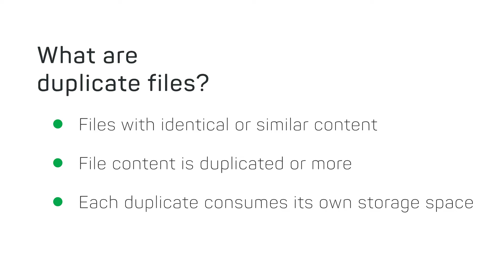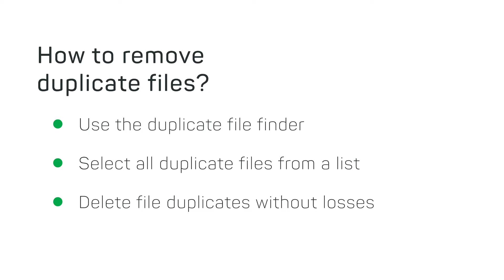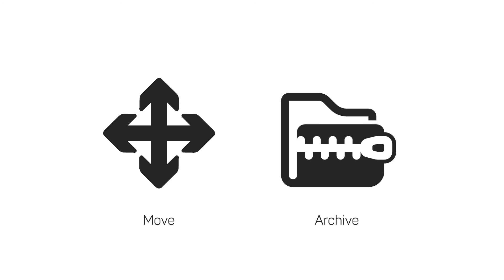How a Duplicate File Finder helps to clean up - JAM explained | JAM Software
00:00 Find duplicate files
00:23 What a duplicate files?
00:47 TreeSize Duplicate File Finder
01:36 Duplicate File Finder for SharePoint, Amazon S3, Linux Server

How to remove duplicate files in Windows 10? Duplicate files are space hogs, that much is clear. But manually searching for each duplicate on your hard drive is too much work. So, can a Duplicate File Finder work?

In this video we explain everything important about duplicate files and how to delete them easily. With the TreeSize Duplicate File Finder, you can find duplicate files, delete them or replace duplicate files with NTFS hardlinks. This works for Windows 10 as well as for Windows 11. How does the easy duplicate finder work? We explain in the video!

JAM Software GmbH
Am Wissenschaftspark 26
54296 Trier
Germany
Managing Director: Joachim Marder
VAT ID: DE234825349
Commercial register number: HRB 4920 (AG Wittlich)